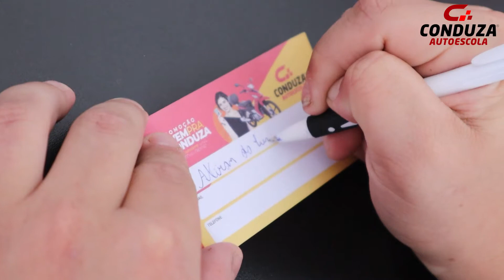A Auto Escola Conduza está com a promoção vempraconduza e concorra a uma moto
A cada serviço você ganha cupons e concorre a uma super moto. Primeira habilitação, renovação de CNH, mudança ou adição de categoria, curso de reciclagem ou alteração de dados.